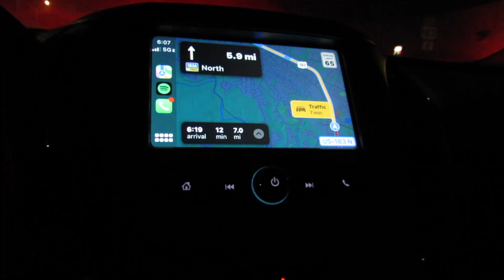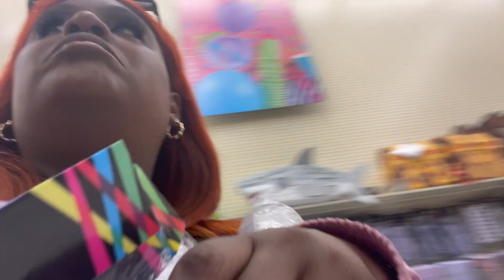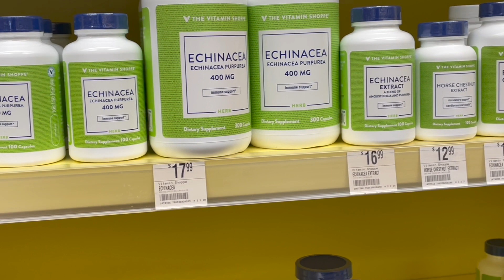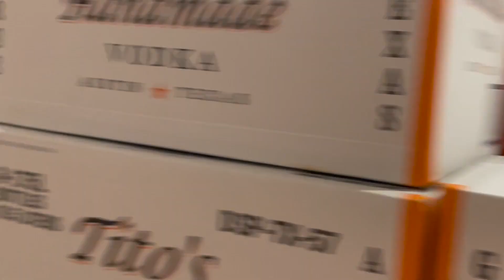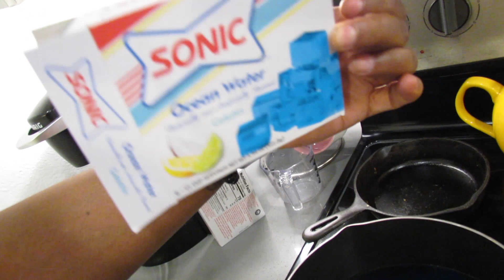errands + new years prep + happy new year!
Hey y’all!!! I hope you enjoy this vlog! More to come. Thank you for your support, always! ♥️